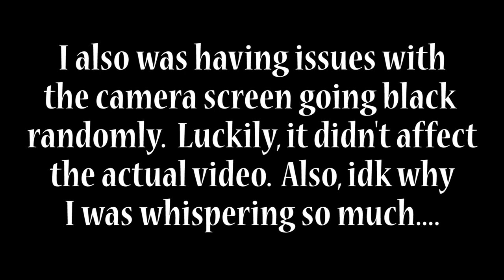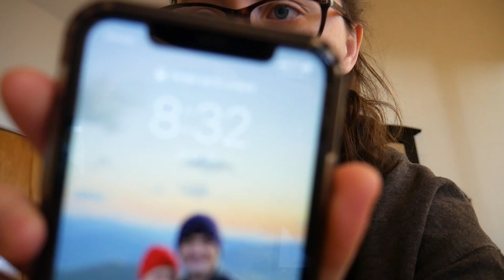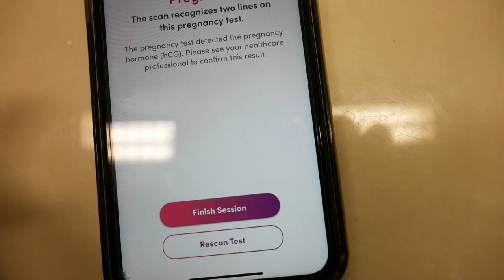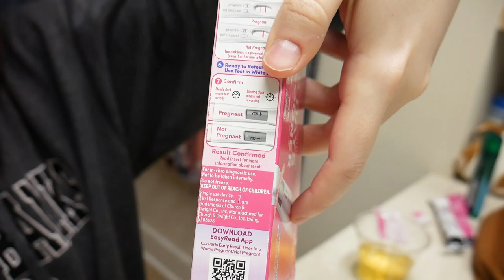Finding Out I'm Pregnant after cancer | Our First Baby!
I wasn't even sure if I would be able to get pregnant after cancer treatment since chemotherapy can hurt fertility. This made me even more excited when I took a pregnancy test and found out I'm pregnant with our first baby!

I was diagnosed with stage 4 breast cancer at age 22. If you are interested in my cancer story, check out this playlist